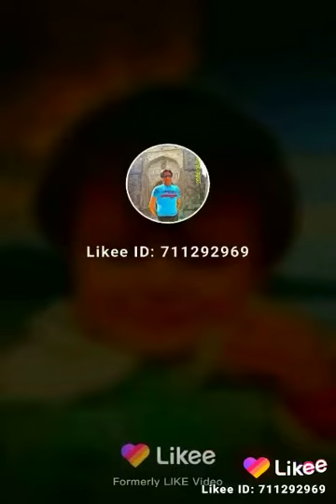Aayat Malik - The Princess - 15.01.2021 - 18